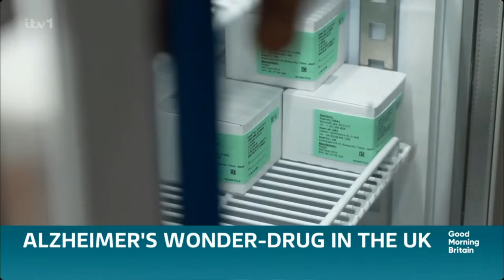GMB 22nd August 2024 (6H)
With Adil Ray, Charlotte Hawkins, Marverine Cole, Dr Hillary Jones and Des Coleman.